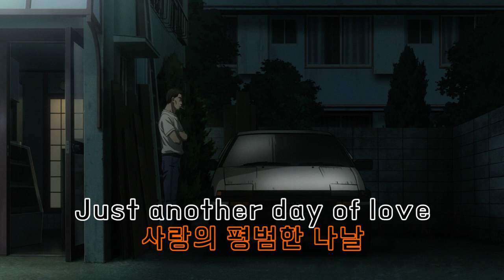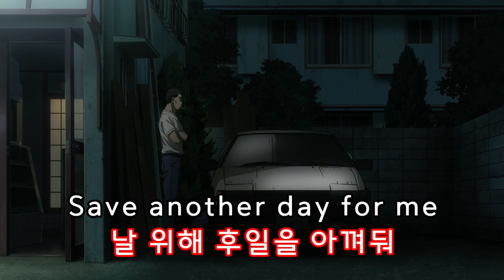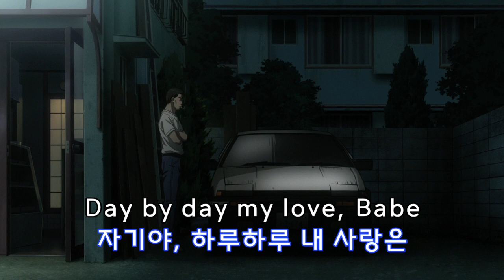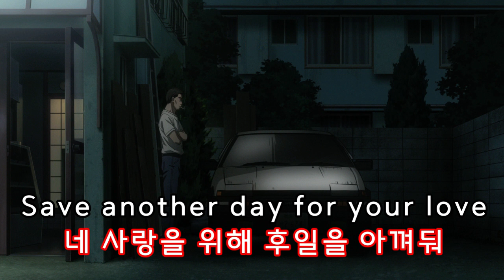De Leo / Save Another Day for Me 가사&번역【Lyrics/Eurobeat/유로비트】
2020년 1월 1일 및 1월 4일에 올렸던 영상을 재업합니다.
재작업하면서 싱크, 가독성 등도 개선했습니다. ^^

사이버포뮬러 AMV(애니뮤직비디오)는 삭제하고 고정짤로 대체했습니다.
AMV 작업한다고 고생 좀 했었지만... 다음에 쓸 기회가 있겠죠... ^^

[기존 설명]

2020년 새해 복 많이 받으세요! Happy New Year! :)
새해 기념하여 제가 제일 좋아하는 유로비트를 올립니다.

De Leo의 Save Another Day for Me 입니다.

이 노래는 현재 시점으로는 이니셜D 애니나 게임에는 일절 나오지 않았으나...
이니셜D와 엮인건 아마도 브라질의 이니셜D 팬이 직접 만든 일명 'fan stage'의 영상의 BGM으로 쓰여서 라고 추정합니다. 아일톤 세나와 분타가 배틀하는 재미있는 영상이죠 ^^ 다음 링크의 4분 20초 정도 부터입니다.(링크

감사합니다.